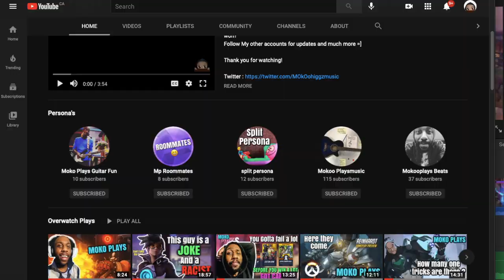Hi I'm Moko Plays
WONNA JOIN THE SQUAD OF MVP'S